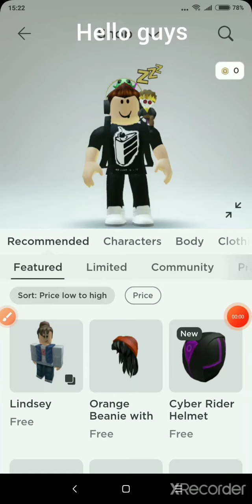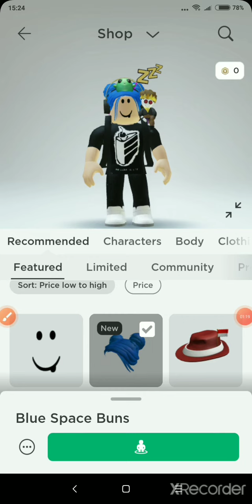How to get the CYBER RIDER HELMET, BLUE SPACE BUNS, AND RED PUNK MOHAWK | Roblox